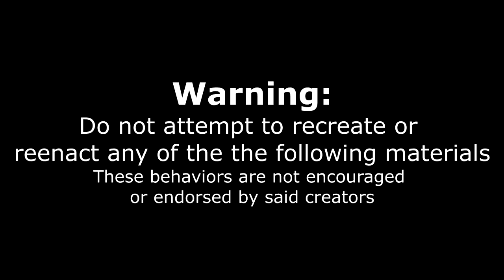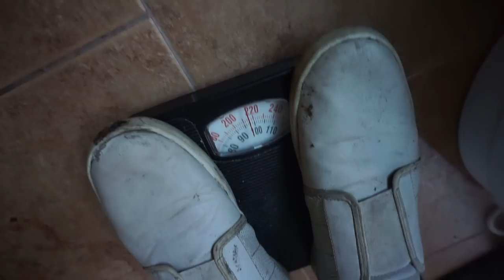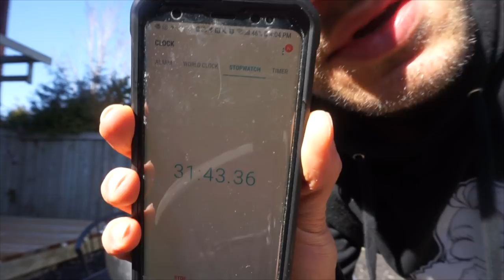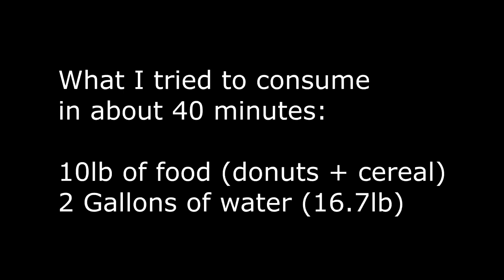STUPID 11LB CEREAL CHALLENGE | CEREAL WITH WATER | Big Bowl Of Breakfast Cereal! Man Vs Food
Today Joel decided to have an 11lb HUGE bowl of cereal for dessert after eating 60 donuts. This is NOT going to end well! This is the biggest bowl of cereal I have ever tried to eat, and it was a huge bowl of cereal challenge for sure! 10/10 would not recommend AT ALL, and especially for dessert after having 60 donuts as the main course.

Send me stuff to eat/review :) :
Joel Hansen